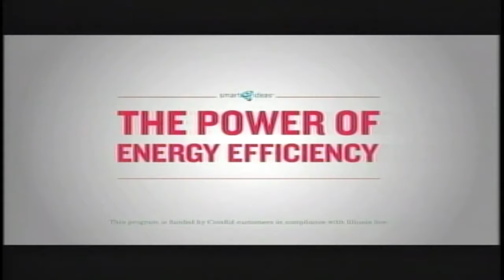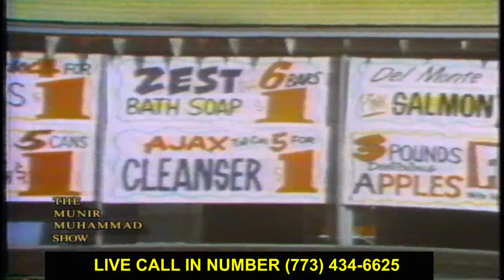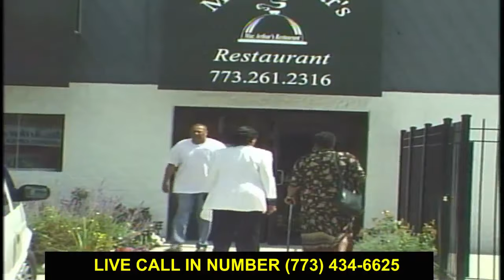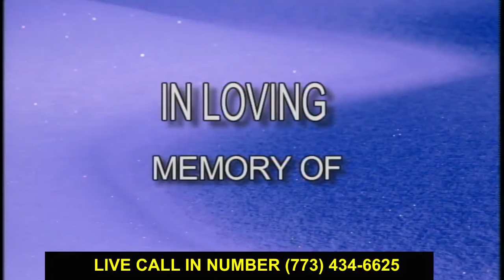Munir Muhammad Show (MM2319)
Host: Jamil Muhammad
Guests: John W. Rogers Jr., Bro. Ismail Muhammad, Bro. Halif Muhammad, Bro. Shahid Muslim